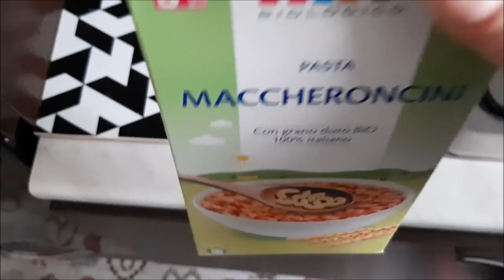TUTTO IL GIORNO CON NOI! || VITA VERA, FACCENDE E CURIOSITA'! || VLOG || Robertina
Baci

Roby